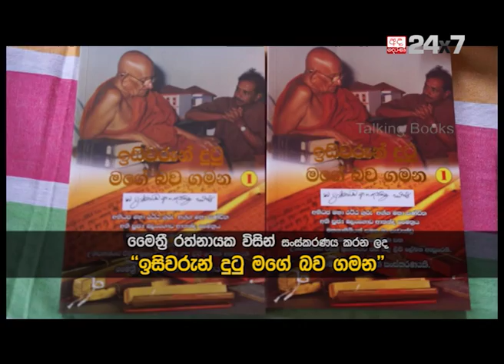ISIWARUN DUTU MAGE BAWA GAMANA Book Launch: Maithree Rathnayake | Talking Books [EP 565]